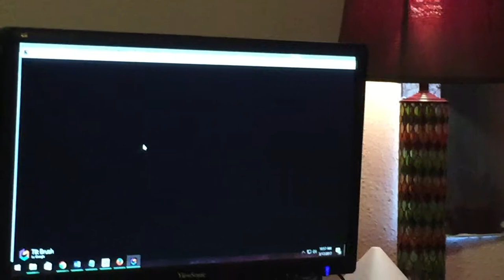Virtual Reality for senior citiznes